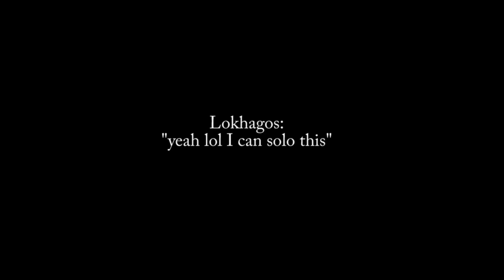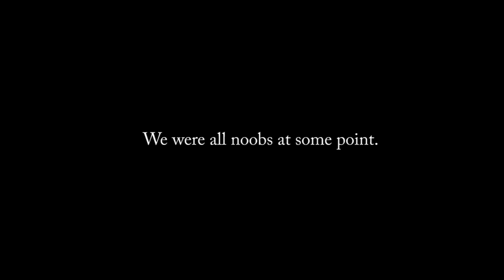Alpha Republic: Guide On Epic Failing SD-0 World Boss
The Alpha Republic is a daily PVP, weekly PVE SWTOR guild.

When we were brand new 50s we wanted to come back to Coruscant and take out the SD-0 world boss.  A level 18 mob is no match for two level 50 toons right?  LOL, we were so wrong.  He has a one shot nuke!  When he targets, you have to run away from each other and then recover, fight back.

Server: The Bastion Server
Guild: The Alpha Republic